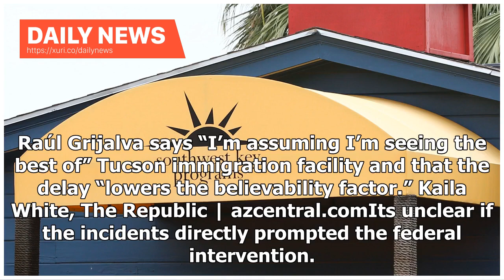Daily News - Videos: Migrant children dragged, pushed at Southwest Key shelter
CLOSE Videos obtained by The Arizona Republic show staffers dragging and pushing migrant children. Brian Snyder, Arizona RepublicVideos from a Southwest Key shelter for migrant children show staffers dragging and pushing children, incidents that occurred shortly before the federal government suspended the shelters operations early this fall. The Arizona Republic obtained the videos from the Arizona Department of Health Services under state public-records law.  Southwest Key had reported the mid-...